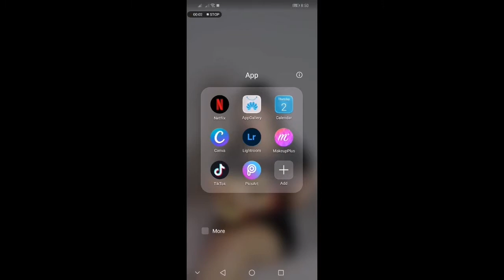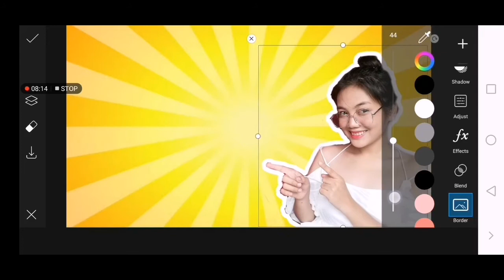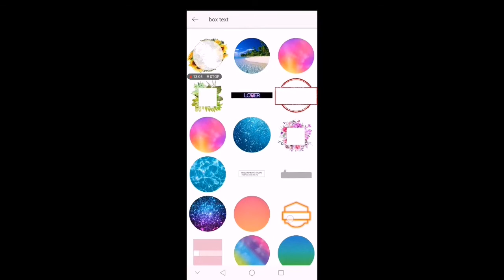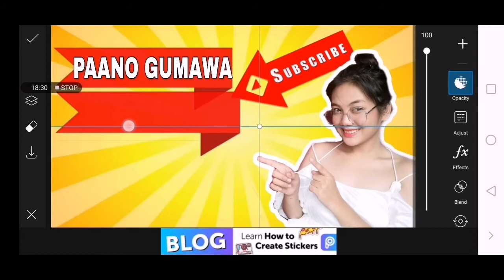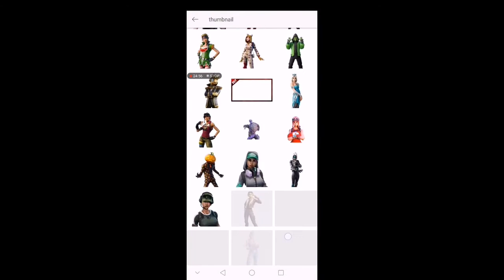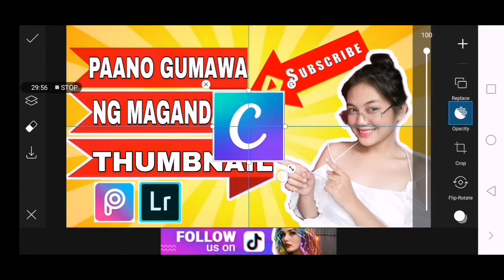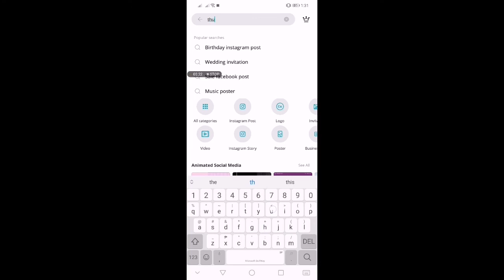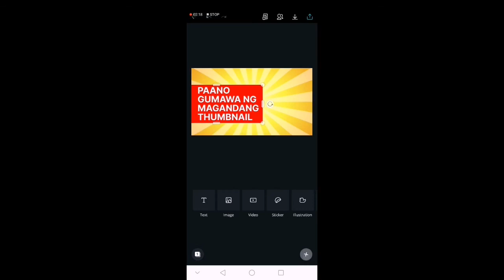HOW I EDIT MY THUMBNAIL USING CELLPHONE | EASY TUTORIAL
Hello everyone!! ❤️  Thankyou for watching 🥰 hope you like it! Don't forget to hit LIKE and click the SUBSCRIBE button and hit the notification bell for you to be notified whenever i upload a new video🎉❤️ Suggestion are welcome in the comment section below .